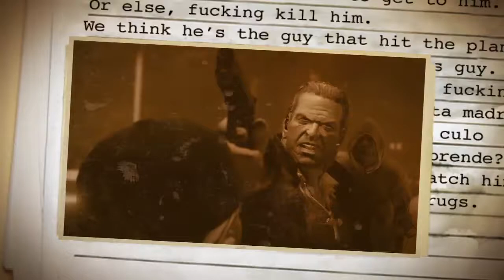Call of Juarez: The Cartel - Ben Trailer